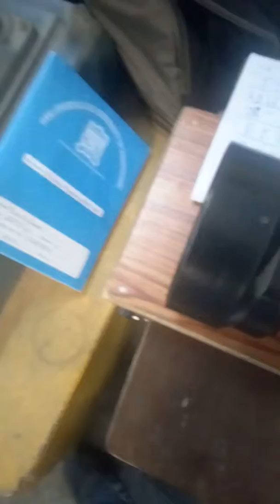Part-3 power angle characteristics